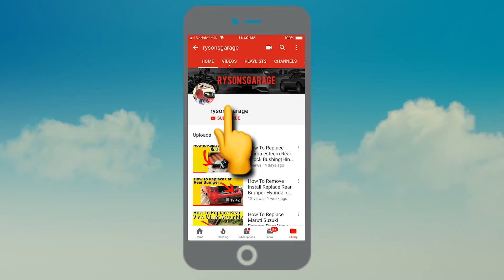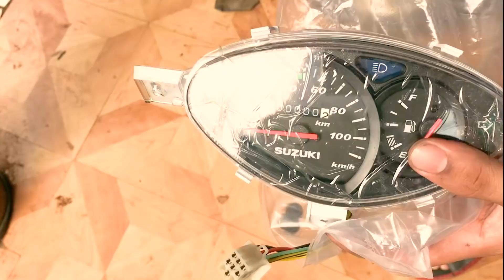How To Replace Suzuki Access 125 Speedometer and Cable wire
In this video, I will show you how to replace suzuki access 125 speedometer cable wire.

suzukiaccessspeedometerandcablewirereplacement suzukiaccessspeedometercablereplacement howtoreplace suzukiaccessspeedometerandcablewire